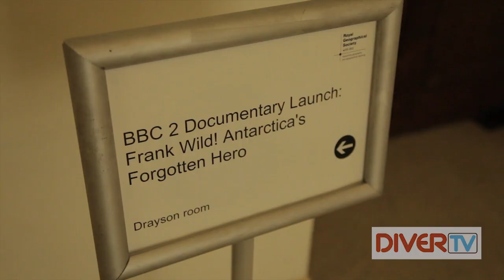Paul Rose - Frank Wild documentary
Paul Rose talks about his new BBC documentary on polar explorer Frank Wild